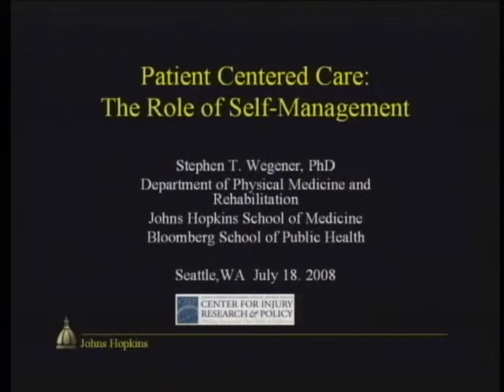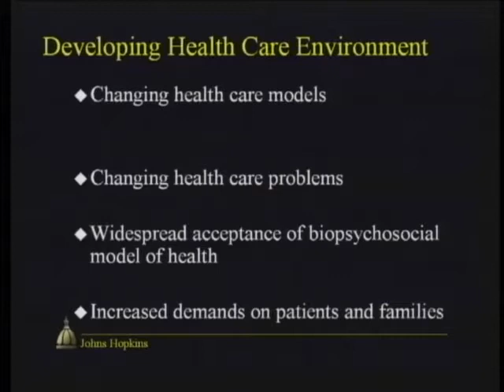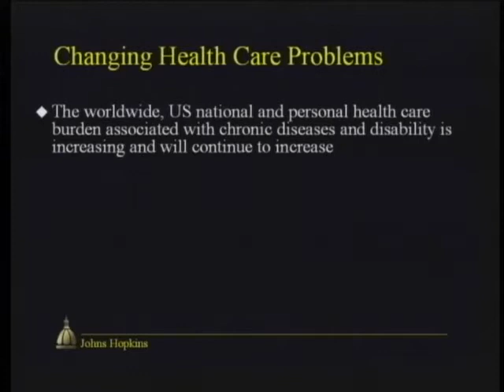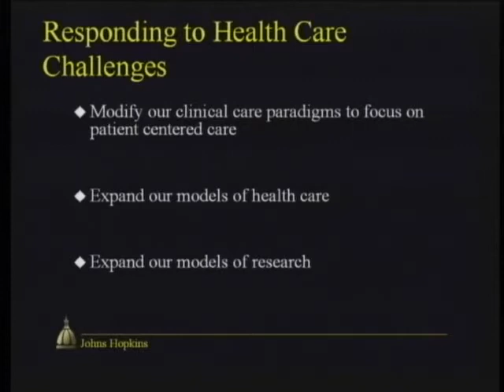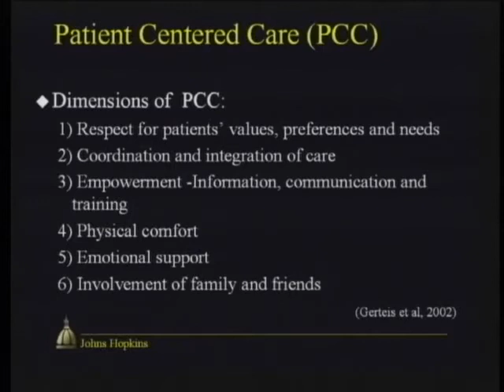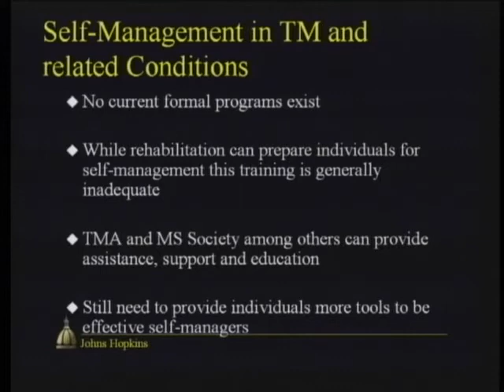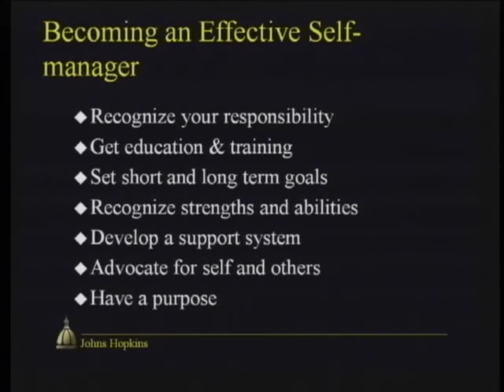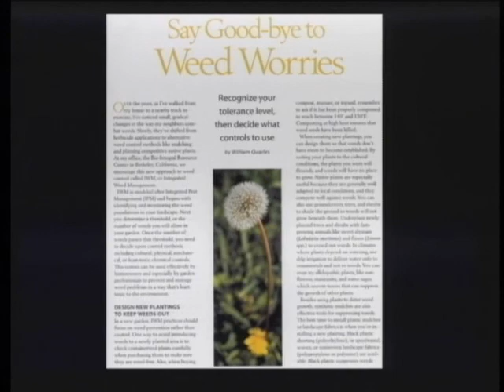Patient Centered Care: The Role of Self-management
2008 Rare Neuroimmunologic Disorders Symposium,
Stephen Wegener, PhD